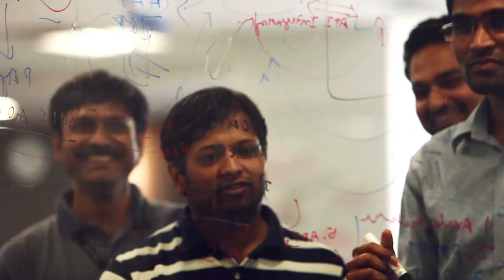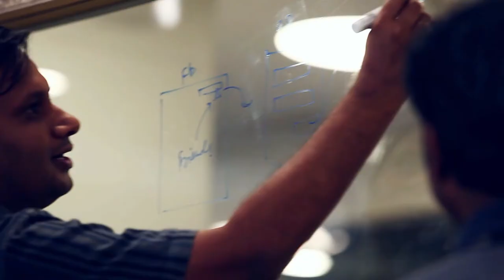eBay Inc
eBay Inc wanted to showcase their Bangalore office. VHTnow ensured that the the production was top notch for their San Jose HQ top bosses when they were down in Bangalore for the Inauguration.